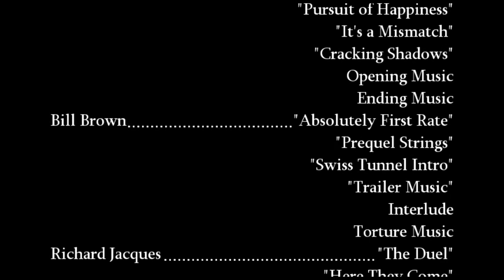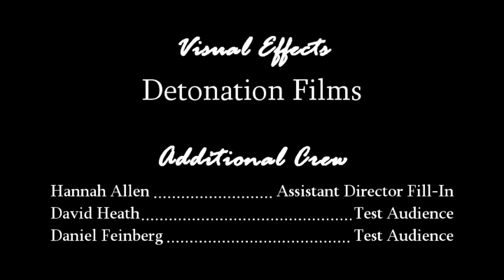Born to Run - Part 4 of 4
Cassidy Cohen may seem like an average teenage girl, but she's harboring a deadly secret.

In Part 4, Cassidy must find her way out of a very difficult predicament and save her life from crumbling to pieces. And it all comes down to one final unexpected showdown.

Cast:
Carly Flint. Cassidy Cohen
Jack Cheney. Jason
Ted Nichols. Matthias
Os Cole. Guard #1
Peter Mellott. Guard #2